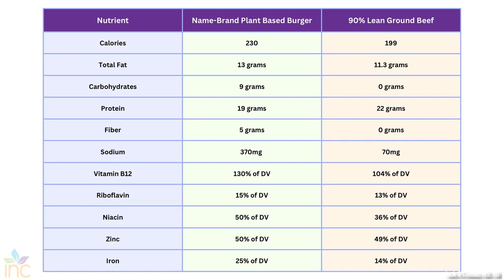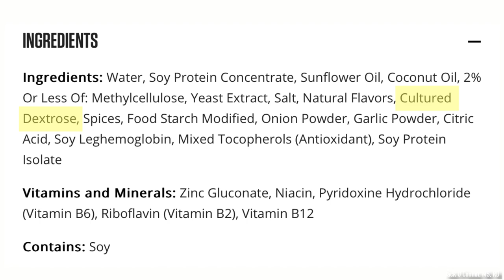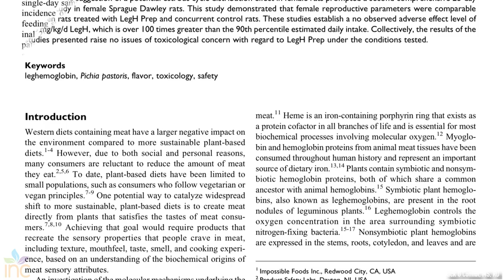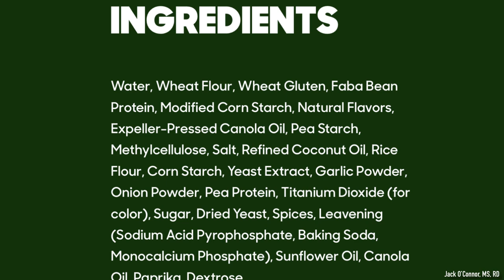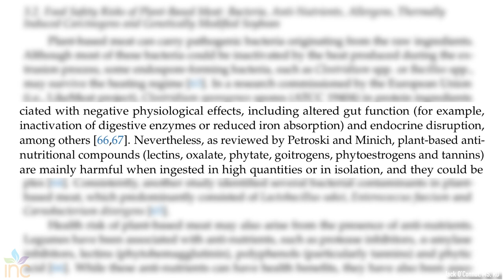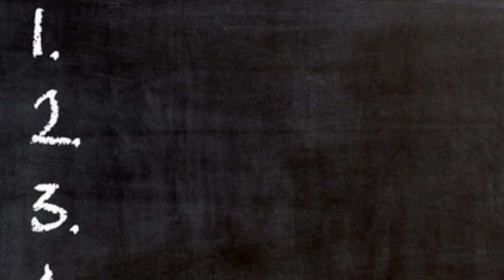Is Plant-Based Meat Healthy? | Registered Dietitian Explains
In recent years, there has been an explosion of new plant-based products designed to replace meat. From burgers to sausage to chicken nuggets… these foods look the part, but are they really healthier than real meat? In this video, we compare the nutrients and the ingredients of plant-based meat substitutes to real meat. Is this the future? Or does this fake meat actually contain ingredients that may be harmful?